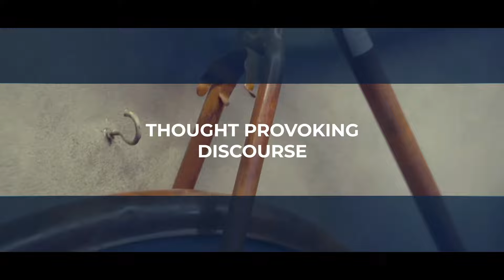Leading with authenticity, integrity and purpose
Why do leaders who guide with authenticity stand out? In the second episode of our Digital Garage series, Asif Akram (COO, Systems Ltd) address the need to being true to yourself, your principles and your beliefs to be able to lead authentically.